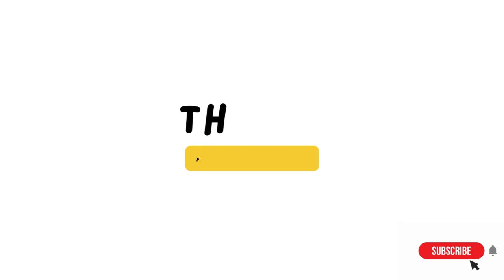Meet My Lady | My Pit Bull/German Shepherd 🥰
Join me each Tuesday and Friday at 1pm Central Time for wreath and decor and DIY craft videos!